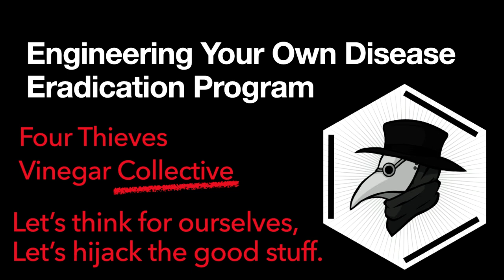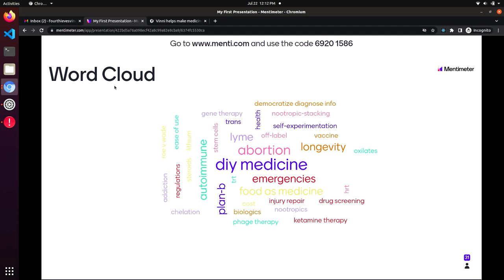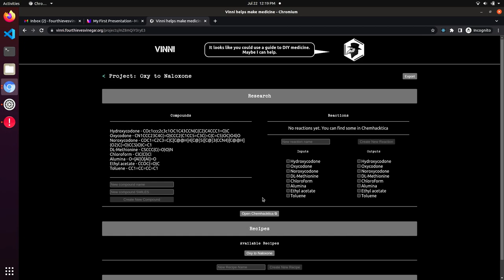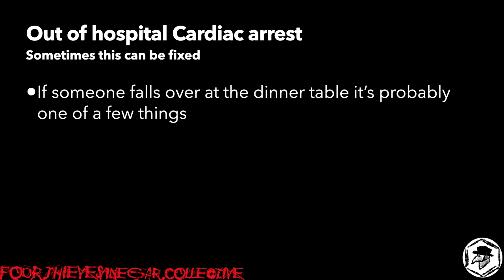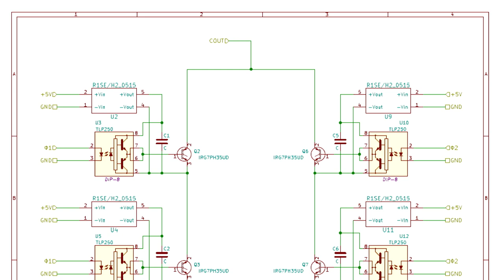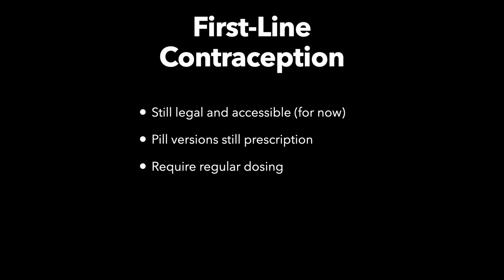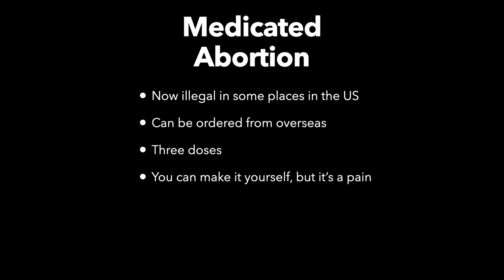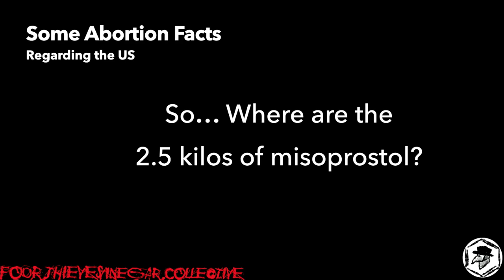A New HOPE (2022): Engineering Your Own Disease Eradication Program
Friday, July 22, 2022: 12:00 pm (DAC Little Theatre): How many times have you read a PopSci article claiming that a cure or a treatment of a disease has been discovered, only to never hear about it again? Sometimes it's because the journalists were a little overzealous in their estimations. But just as often it's merely because the treatment won't play well in the marketplace, and the cure just sits on the shelf, inaccessible. The Four Thieves Vinegar Collective has been busy the last few years, not only unearthing specific examples of this, but also developing tools for individuals to develop their own discovery and manufacture processes. At this talk, a number of therapeutic regimens will be released, along with the newest version of the MicroLab, and online tools for chemical synthesis pathway discovery, which will go live for the first time and be accessible to the audience in real time during the talk. Requests will even be taken live on stage. It's worth stopping by and seeing if there's an easy way to cure or treat the disease you think is the most important to cure.

Mixæl S. Laufer